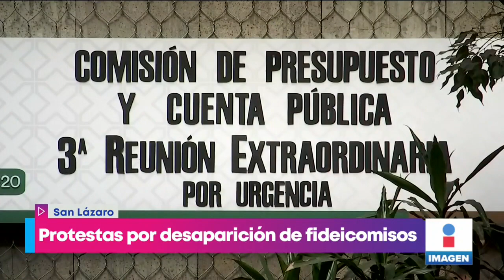Avanza el dictamen para la extinción de 109 fideicomisos | Noticias con Yuriria Sierra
Avanza el dictamen para la extinción de 109 fideicomisos. El presidente LópezObrador señaló que la medida pretende evitar la corrupción.